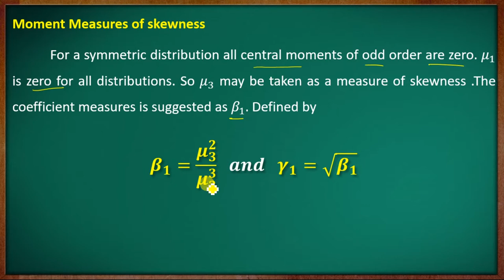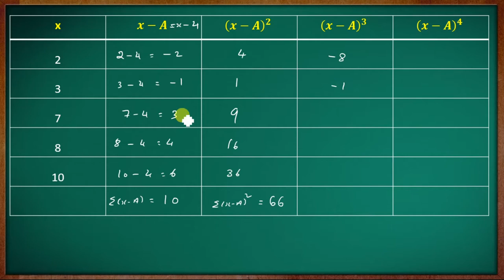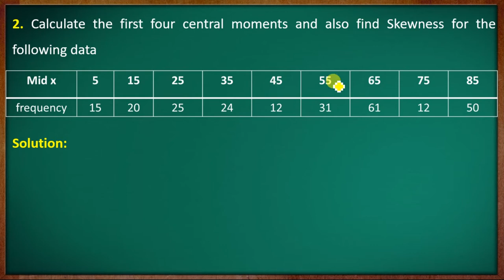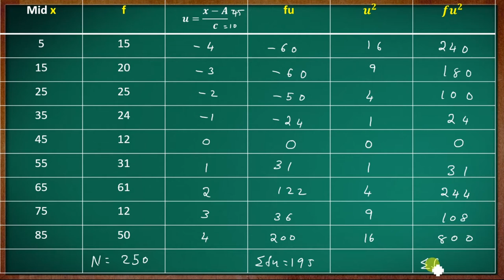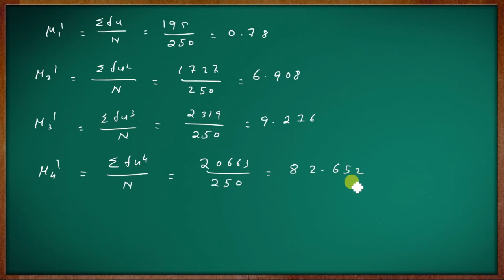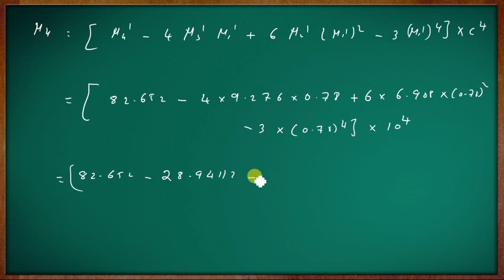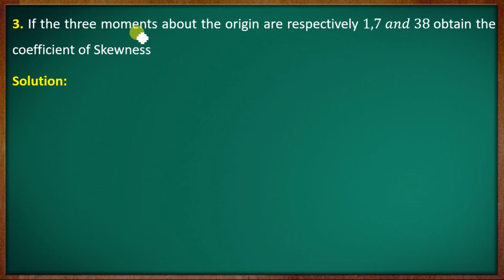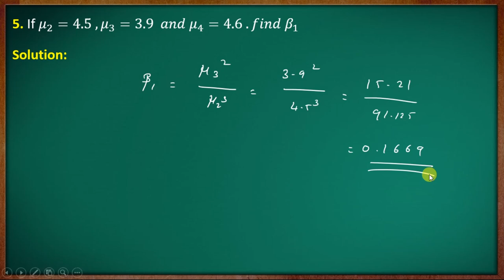Moment Measures of skewness